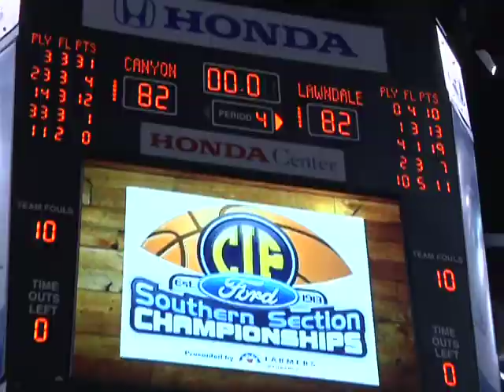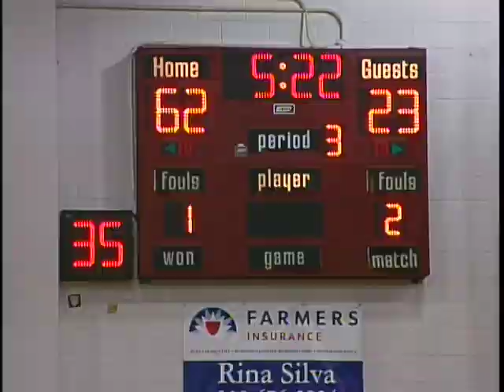Basketball CIF State Championships - Grant vs Lawndale - March 11, 2015